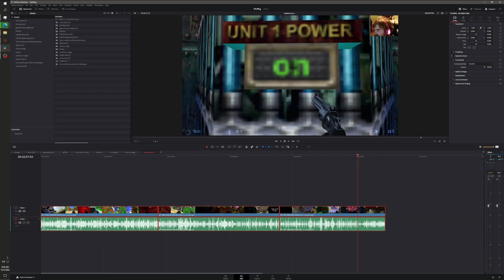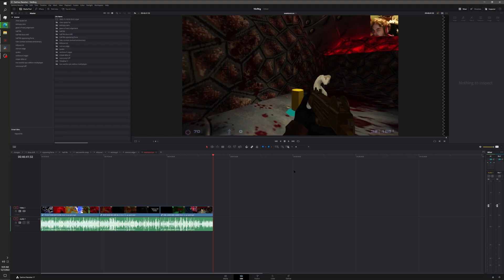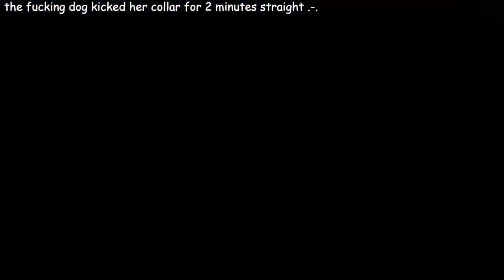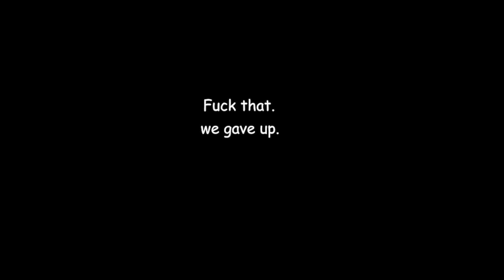Sven Coop Toon Run Coop w/ Kritlah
Check below for information.
\/Links\/
Stalk me!

 I read your comments because your feedback matters! PLEASE let me know what you think of the video, and how I can improve future content!
-Jonny